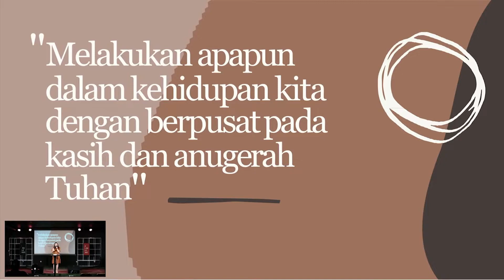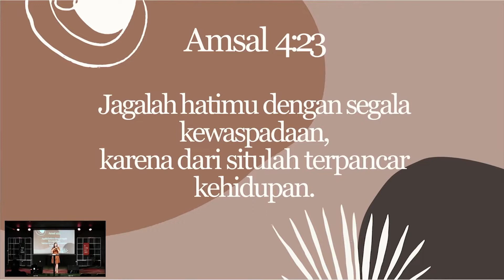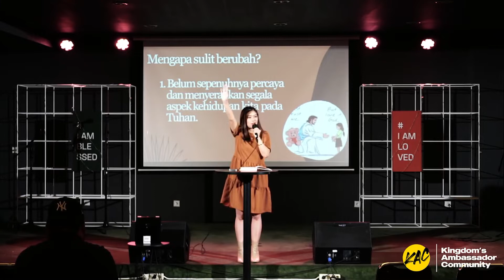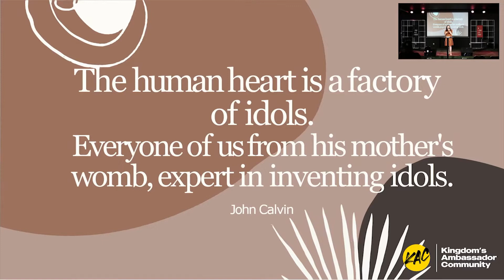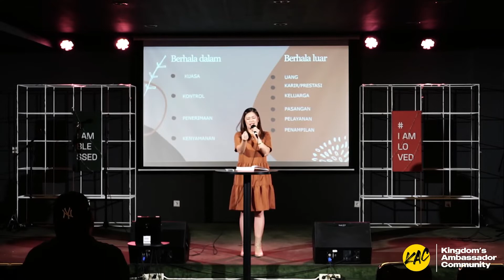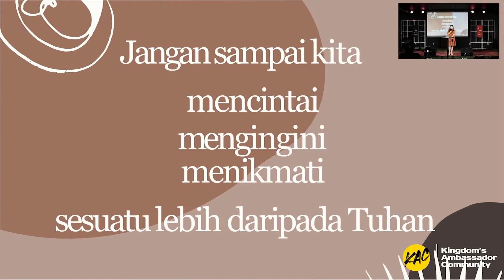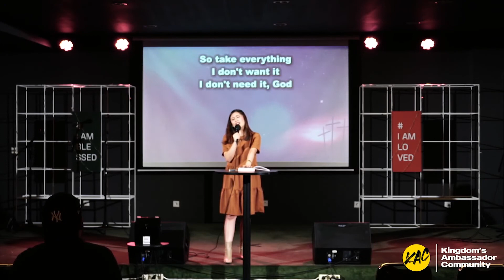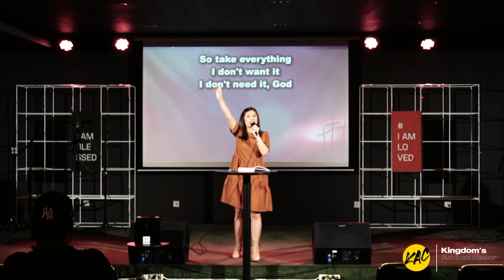KAC - GE.RE.JA - Gospel Centered - (2nd Week) - Shinta Rosari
Series bulan Oktober 2022
(week 2)